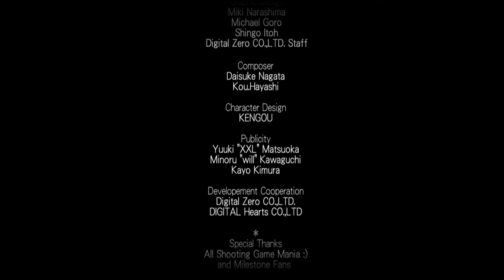Radirgy Arcade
Radirgy is a vertically scrolling shoot 'em up with a bright cel shaded graphical style.The game features an arcade mode with five stages, a score attack mode, scalable difficulty, and bonus modes depending on the platform.The story follows a schoolgirl named Shizuru Kamigusa, who is allergic to radio waves. Her father works for a company developing a remedy for the condition, but a terrorist group led by Ruki Michima takes over their building. Shizuru mans a flying mecha to save her father and the medicine from the terrorists. Dialog boxes appear on the playfield to progress the story, although this feature can be disabled.

The game features bullet hell gameplay elements, providing the player with a small hit box and swarms of particles to evade. Most of the bullets come in patternless waves with the exception of bosses which feature more structured patterns. The player may choose from three different ships each with a different speed setting, and may also choose from three different weapons: spread gun, homing laser, and bubble cannon. Each weapon behaves differently, so the player must utilize different strategies with them.The player is also equipped with a sword and shield.The sword and main weapon can be used to destroy the enemies and some bullets, and can also deflect items. This deflection mechanic allows the player to "juggle" items and power-ups until they are desired. When not firing, a shield is automatically deployed which can deflect some bullets. A combo bar, which determines the score multiplier, can be increased by either using the shield to harvest energy from bullets or enemies, or using the ABSNET shield, a weapon which eliminates all minor enemies and bullets on the screen. In order to use the ABSNET shield, the player must fill a gauge by gathering blue items which drop from destroyed enemies.